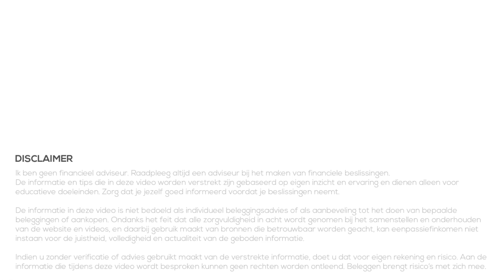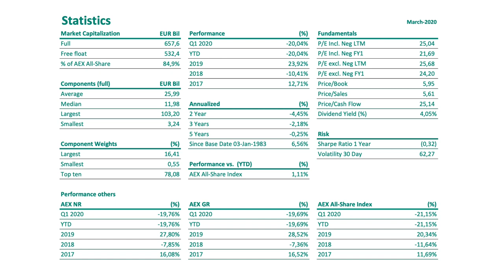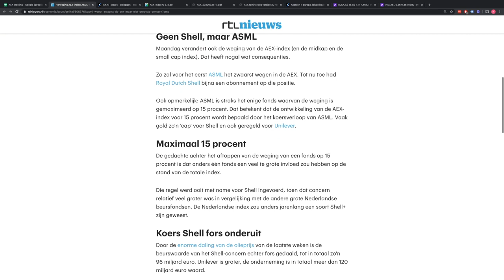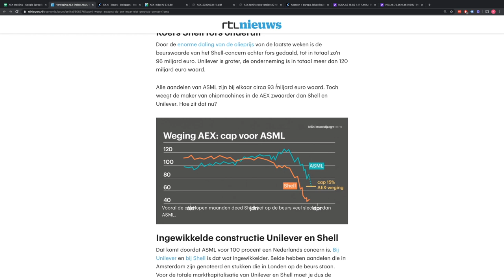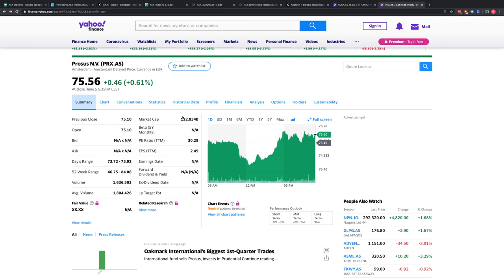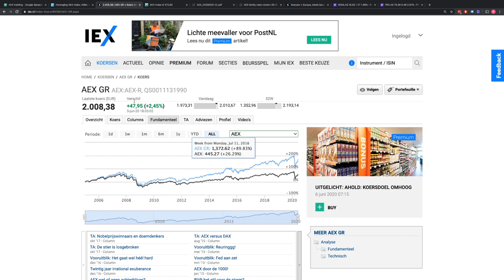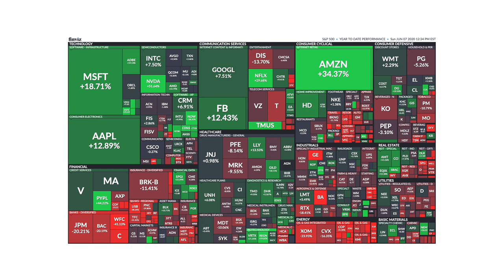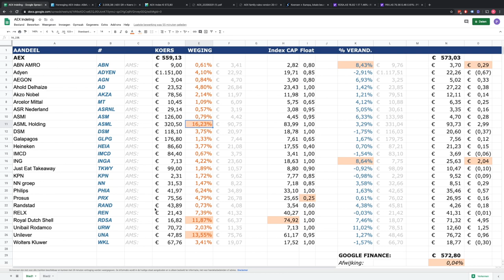AEX Index - Samenstelling en weging (2020)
In deze video kijken we naar de AEX Index. Onze eigen Nederlandse index van de beste 25 Nederlandse aandelen die verhandeld worden op Beursplein 5 in Amsterdam. We letten hierbij vooral op de samenstelling en weging van de aandelen in deze index.

Aanvulling:
Ik heb wel verteld wanneer er wijzigingen plaatsvinden, maar niet precies hoe dit gebeurt. Om te bepalen of een aandeel wordt opgenomen, en dus behoort tot de top 25, letten ze op de combinatie van float (aantal vrij verhandelbare aandelen) in combinatie met het volume (hoeveel handel vind er plaats in het aandeel). De combinatie hiervoor zorgt voor een lijst waarvan de top 25 dus worden toegevoegd aan de AEX.